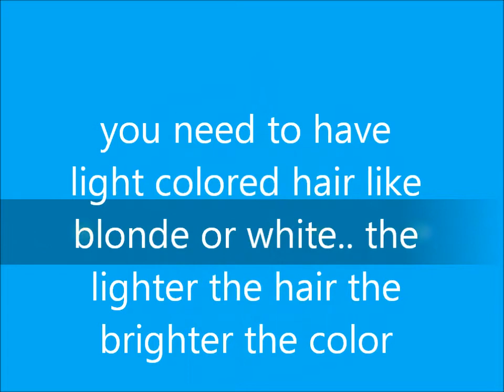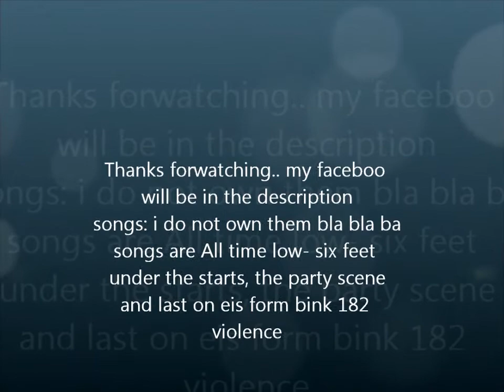REQUESTED how to dye your hair purple and blue